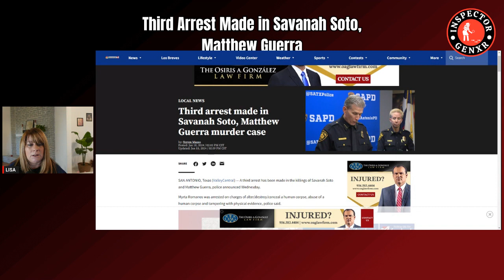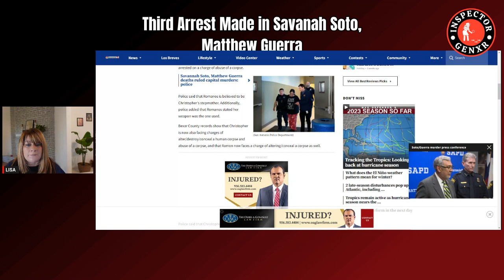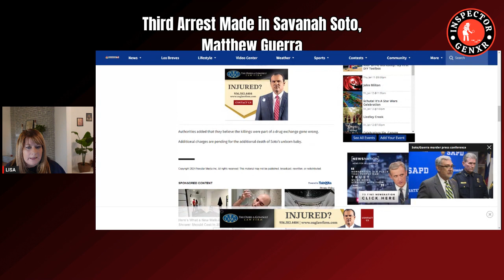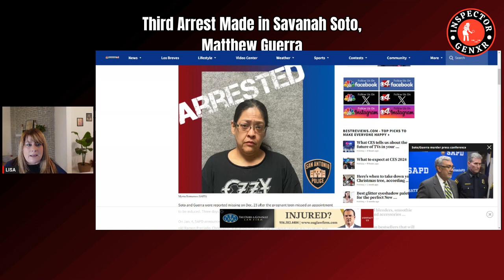🚨STEPMOM ARRESTED!! 🚨3rd Arrest In Savanah Soto and Matthew Guerra Case!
They kept it all in the family! UNBELIEVABLE! Entire family involved in the Savanah Soto and Matthew Guerra case!

❤️Any support is greatly APPRECIATED and helps me continue to build a platform of advocacy and exposure⬇️

💡Think Before You Comment ⬇️
Comments on this channel are the sole responsibility of the writers, the commenter takes full responsibility, liability and blame for any libel or litigation that results from something written in a comment.
This channel is victim centered and covers sensitive and emotional topics, any disrespect to victims and or victims loved ones will not be tolerated. Any hate or bullying to the creator or commenters will not be tolerated. Debate or differing opinions is fine as long as they remain respectful.
Inspector Genxr reserves the right to block any user or delete any comment for ANY reason.

Sources⬇️
Sources used to collect this information for this video include various public news sites, court documents, social media, and various news channel segments. When quoting statements made by sources, they are strictly alleged until confirmed otherwise.
Local San Antonio News (Online News Article)